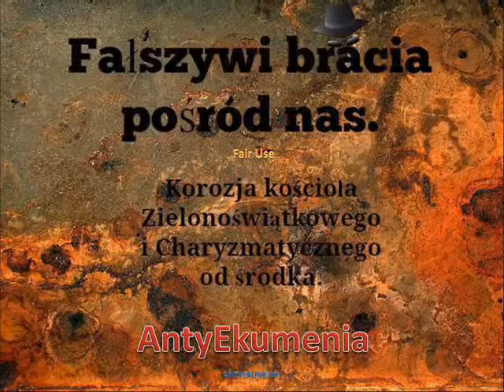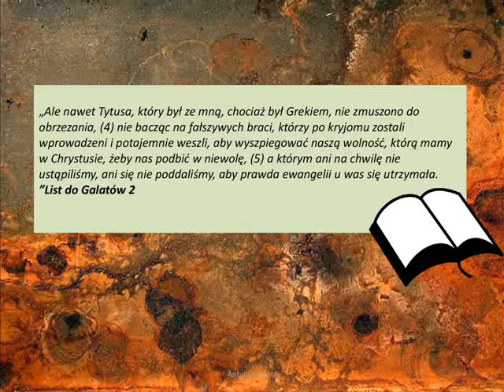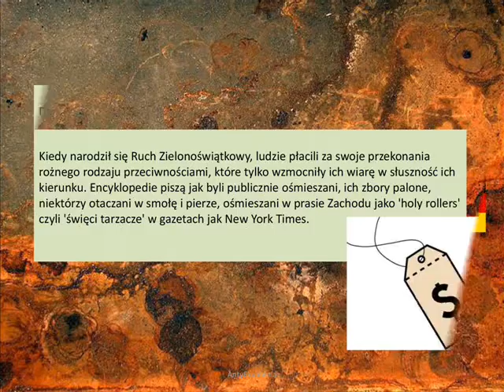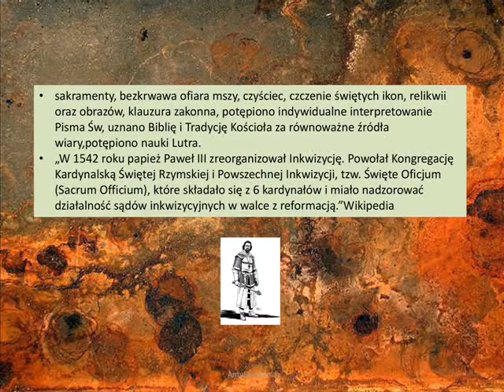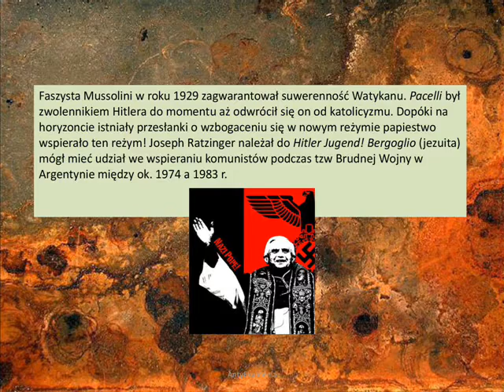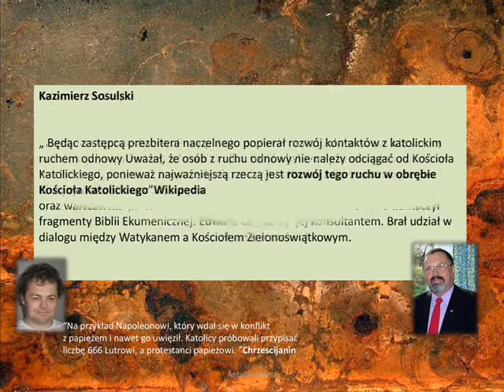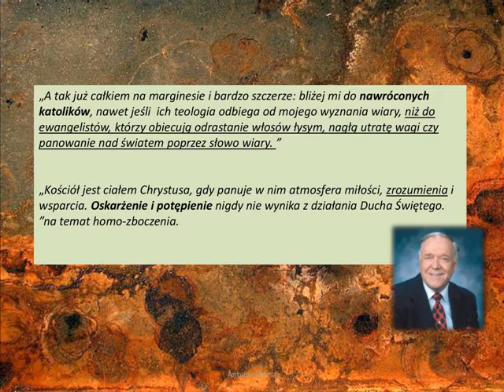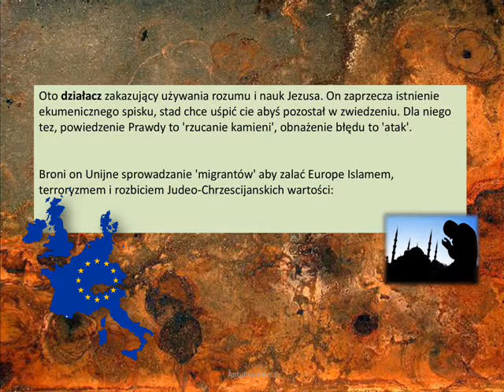Premiera Filmu-Fałszywi Bracia Pośród Nas(Kościół Zielonoświątkowy i Charyzmatyczny)-cz.1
FILM-”Fałszywi Bracia Pośród Nas”-to długo oczekiwana produkcja dla każdego zainteresowanego lub zatroskanego członka kościoła Zielonoświątkowego bądź Charyzmatycznego. Oparta na historii, cytatach, naukach i dokonywanych przedsięwzięciach, jest otwierającym oczy, współczesnym filmem,którego nikt nie chce abyś zobaczył! To czego pastor ci nie powie, a dzieje się za twoimi plecami. Ocen sam...